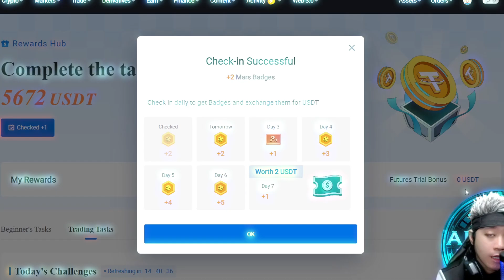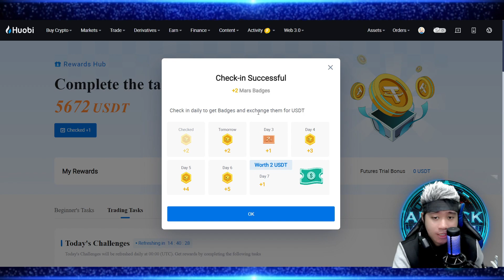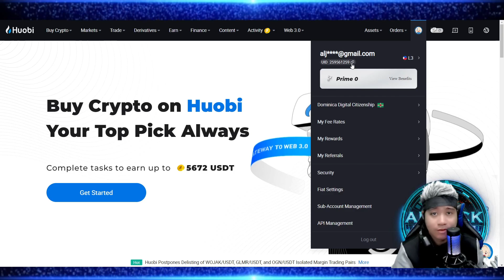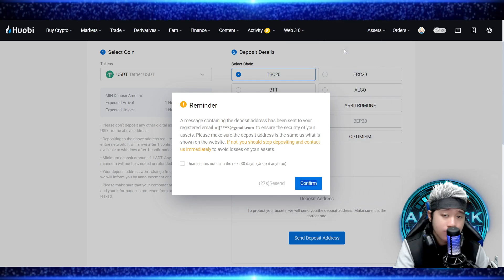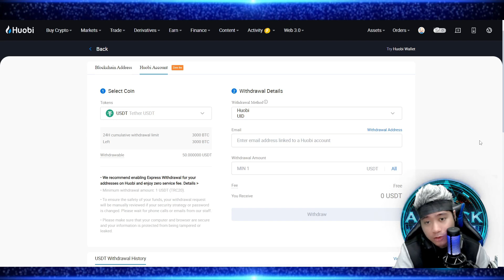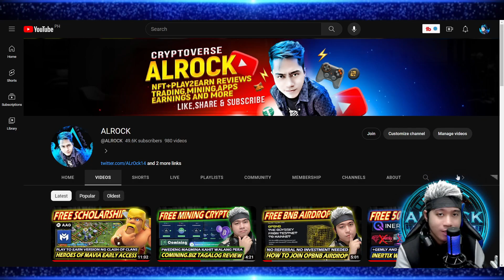Huobi $100 FREE AIRDROP | 1 of the Best Crypto Exchange with the Best Security 2023